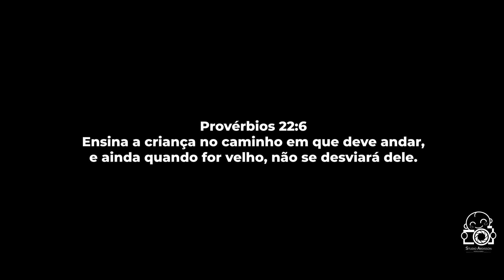Minha chegada: FELIPE CANDIDO DOMINGUES - Parto Normal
Muitas lágrimas e muita emoção na chegada do: FELIPE CANDIDO DOMINGUES

Nossos parabéns para a Mamãe: LETÍCIA & Papai: LEONARDO

Parto realizado no Hospital e Maternidade Nipo Brasileiro pelos Médicos obstetras Dra. Catarina Izumi Nagahama Inada Junior em São Paulo.

Parto Normal